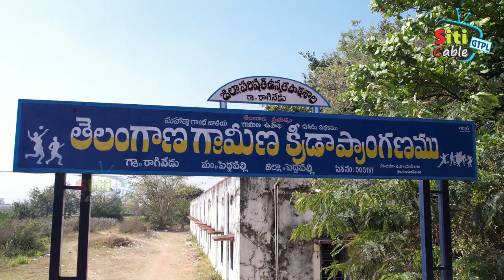చెట్టుకింది శివయ్యకు అద్భుత దేవాలయం నిర్మాణం -- కోలేటి దామోదర్